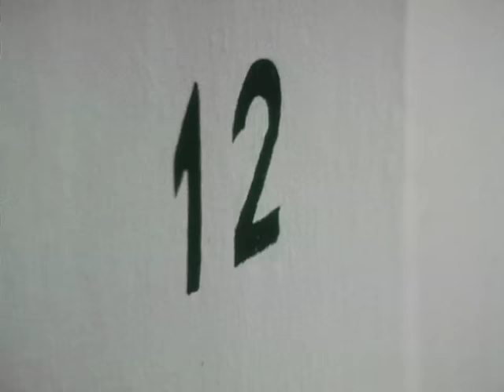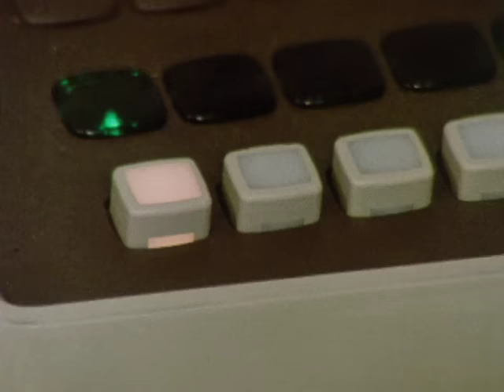Derrick. Staffel 5, Folge 6: Hanna, liebe Hanna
Windorf sorgt sich um seine Frau. Was weiß sie über den Tod ihres
geschiedenen Mannes, der ermordet in einem Waldstück gefunden
wurde.